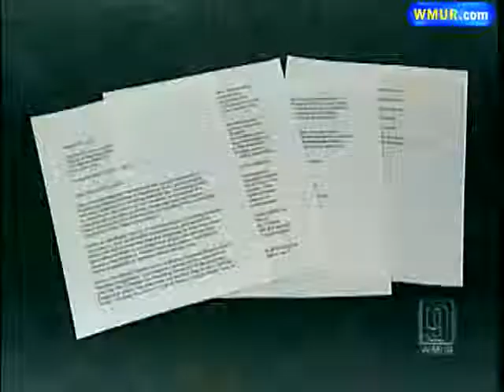Teachers Raise Concern About Seabrook Nuclear Plant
A group of local teachers has raised their concerns about the current emergency evacuation plan for the Seabrook station nuclear power plant.